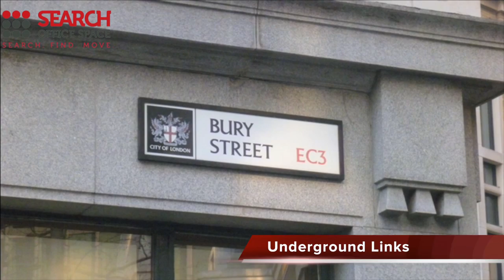Office Space Aldgate, EC3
Serviced Offices Aldgate

Facilities at this office space in Bury Street include access to executive conference suites and comfortable lounge areas, covered car parking, gym, training centre high speed internet, on-site storage, showers, air conditioning, disabled access, bespoke furnishings, secretarial and administrative services, kitchen and catering facilities, 24 hour entry through manned security and reception stations and a comprehensive IT and communications infrastructure

The office is only a short walk from Liverpool Street Station, with access to the Metropolitan, Central, Circle and Hammersmith & City lines, as well as National Rail services.  Both Aldgate tube and Moorgate stations are accessible within 10 minutes, and provide further access to the Northern Line and further National rail services; alternatively the site is serviced by a number of bus and road routes.